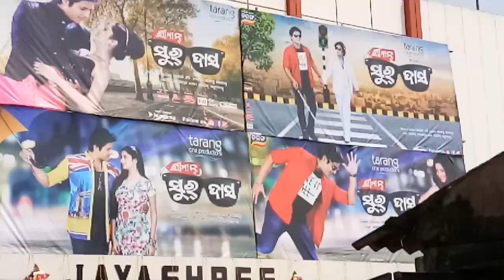Sriman surdas premier// crowd at jayashree cinema hall